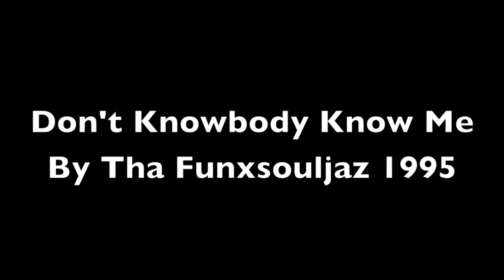Don't Knowbody Know Me-Tha Funxsouljaz-Neva Walk Alone 1995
A Track from the Classic Bay Area Rap Crew Tha Funxsouljaz. Don't Knowbody Know Me From the recently re-released album NEVA WALK ALONE. Featuring LD Henderson and SkaFace Alcapone Reppin Memphis. Available now on Aztecamayanmusic.com.